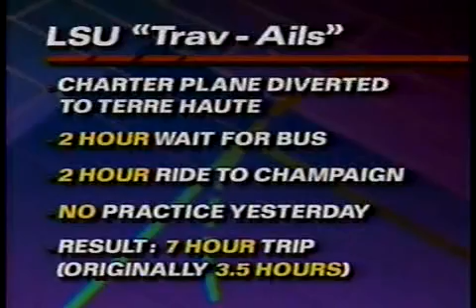LSU vs Illinois 12/22/1990 part #1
1st of four parts to the Illini-LSU basketball game played at Assembly Hall in Champaign, Illinois on December 22, 1990.